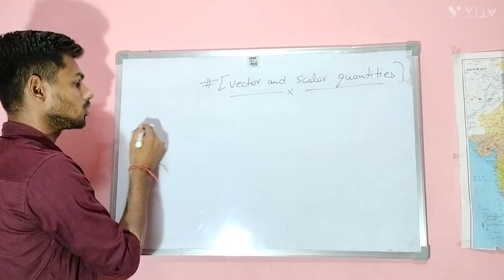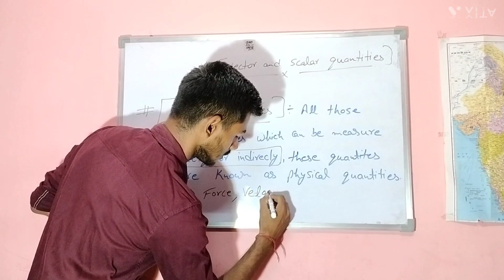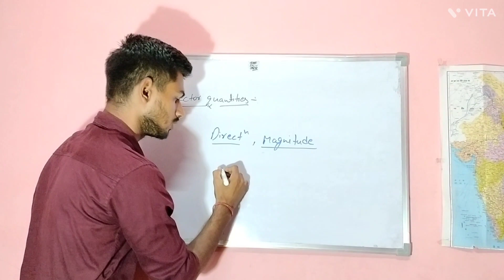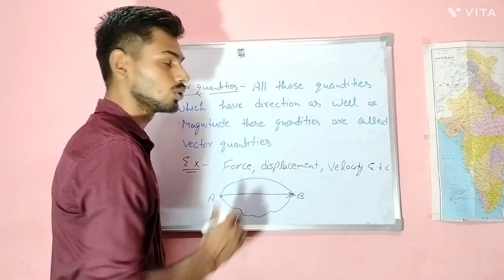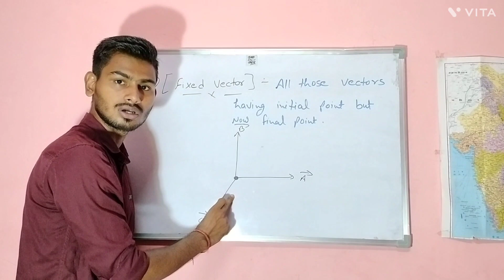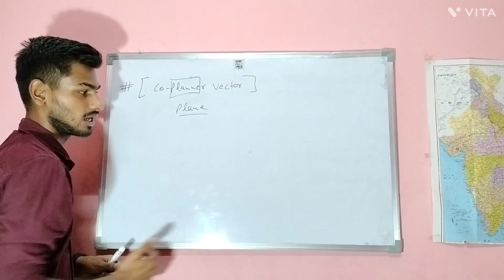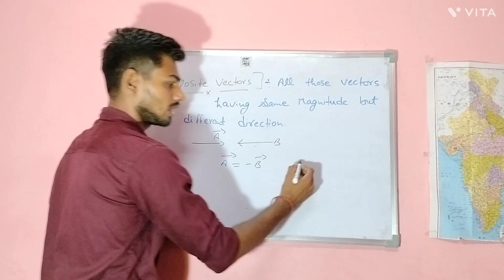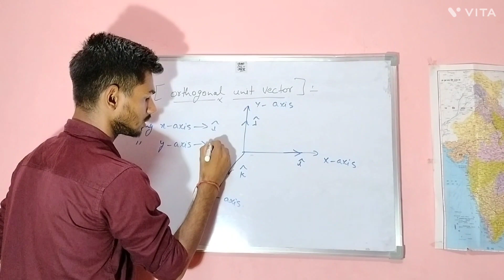B.Sc 1st sem Physics || Topic - Vector and Scaler Quantities || By Abhishek Bhardwaj sir✍️✍️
Dear students, is video m hm bsc 1st sem Physics ki 1st book k unit-1 k topic - Vector and Scaler Quantities ko padhenge. I hope apko video pasand aay...